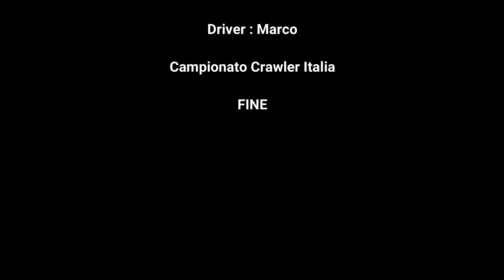Driver Marco - 2.2 MOA Crawler Campionato Italia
Video ufficiali del campionato crawler italia